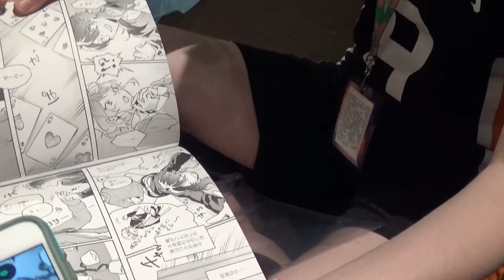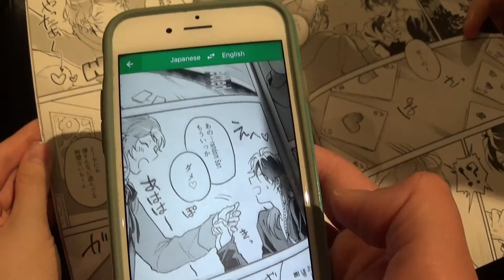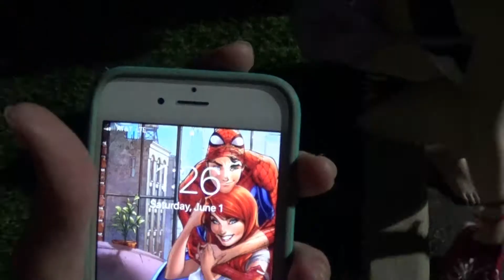[Vlog] ChibiSaltWars Adventures at Colossalcon 2019 | Day 2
The days keep getting more hectic. This was mainly a swimming day, so not a lot of vlog footage besides walking around going to different places.

Follow our lovely friends!

If yo see yourself in the video comment so I can tag your social media here!

All donations get shout outs at the end of skit videos(Max 3 people per video), and then will be forever credited on the project they helped!

Wish list for items we need for skits!
If you send us an item I will feature it in an unboxing video here and on TikTok!

Miki is now on TikTok under @Froptastic

We have a Facebook where we post upcoming conventions and video plans, so check that out here: